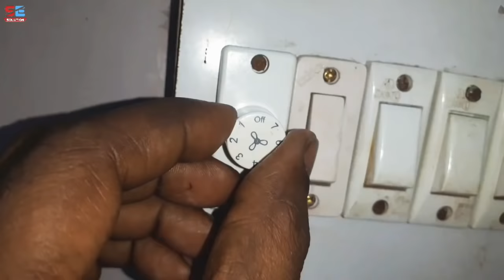CEILING FAN REGULATOR SELECTION ll पंखे में कौन सा रेगुलेटर लगाएं? step वाला या volume वाला?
doston aap ko Apne pankhe ke cooler mein regulator lagane ke bad bhi aapke man mutabik agar speed nahin mil rahi hai to aap is video ko dekh kar ke aap yah Jaan payenge aur problem ko theek kar payenge ki aap ko jo speedup chahte Hain vah speed nahin milati to to is video Ko dekhkar aapko Puri jankari mil jayegi aur video aapko hamari aur acchi Lage to please hamare channel ko jarur subscribe kar dijiyega video ko like kar dijiye guitar ki kyunki ham is tarah ki video aapke liye Apne channel per upload karte rahte hain

pankhe ki speed kaise badhaen

pankhe ki speed kam kaise karen

pankhe mein regulator kaun sa lagaen

kaun sa regulator achcha hota hai step wala ya Bina state wala

regulator ka connection kaise karen